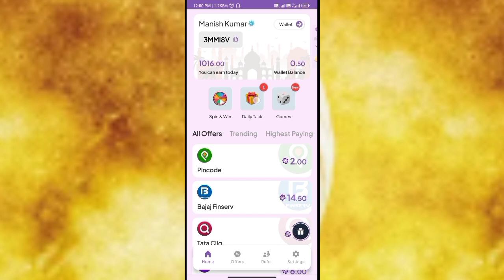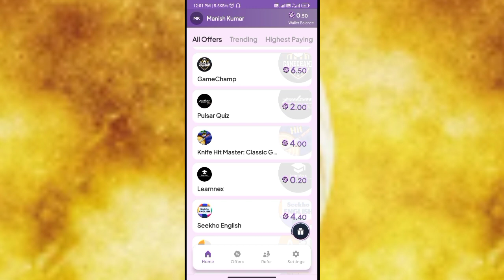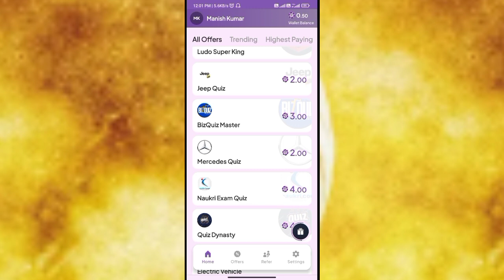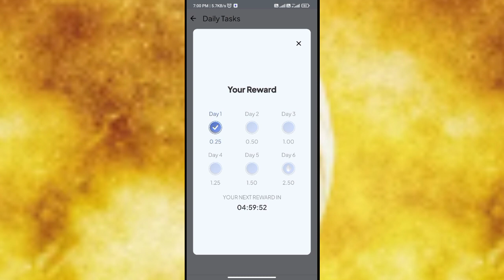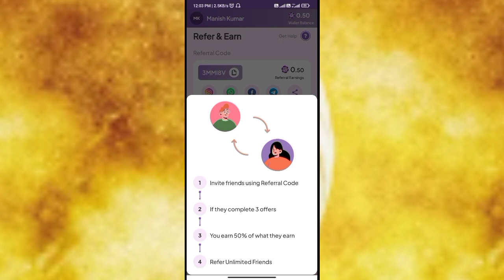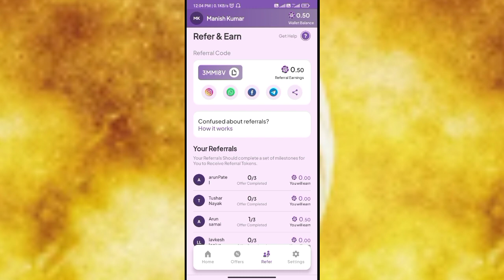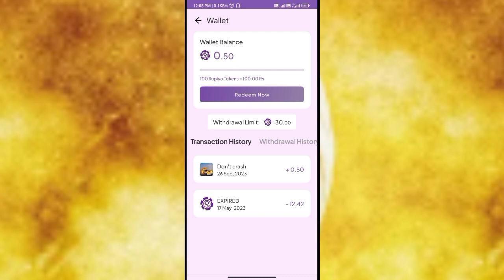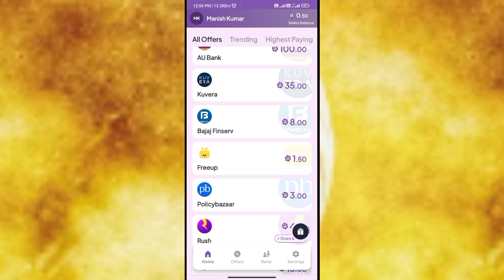New Earning App today | Online Paisa kaise kamaye | Free Paisa kamane wala App | Top 5 Earn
New Earning App today | Online Paisa kaise kamaye | Paisa kamane wala App | Top 5 Earn

0:00 paytm cash earning apps
0:20 earning app
0:40 paytm earning apps
01:50 free paytm cash
05:00 new earning app today
05:50 money earning apps
06:10 Recharge Offer
06:07 top5earn

Tech Boi
Earning Class
recharge offer
earning app
online earning
paytm game
refer and earn app
recharge offers
earn money
earning apps
online game
paytm cash
paytm cash earning apps today
money game

1. EARN ₹1000 DAILY PAYTM CASH PLAYING GAMES
2. EASY WAY TO EARN MONEY ONLINE IN 2024 GAMES
3. HOW TO MAKE MONEY ONLINE 2023
4. best earning apps for android 2023
5. best earning apps 2023
6. best paytm cash earning apps
7. paytm cash kaise kamaye
8. earn paytm cash
9. play games and earn paytm cash money online
10. games khel kar paise kaise kamaye

top 10 best earning app without investment 2023,investment earning app today,
top 5 paytm cash earning app 2023,
highest paying apps of 2023 part 2,
top 3 best earning app without investment,